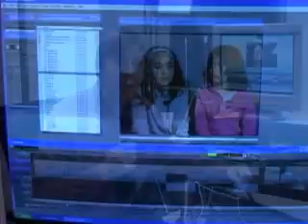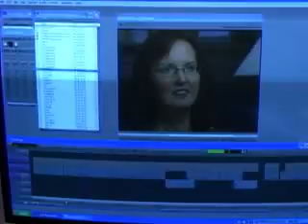First Look: An Adoption Specialist's Final Case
Steve Hartman previews his "Assignment America" story about an adoption specialist whose final case will be her own children.